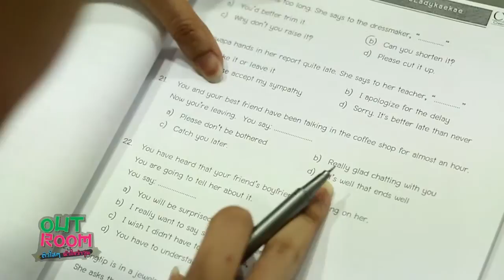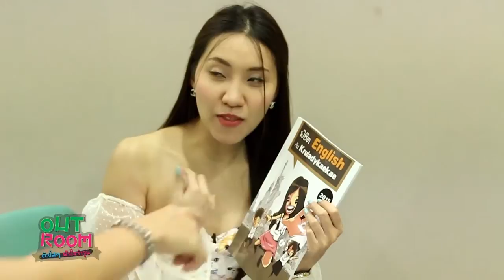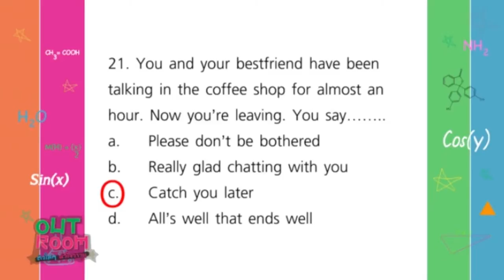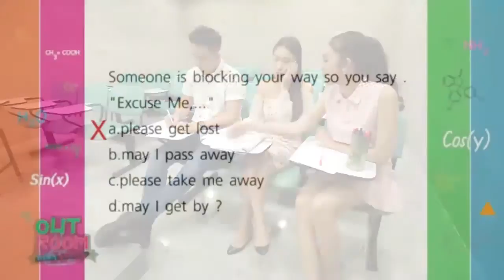ตะลุยโจทย์ภาษาอังกฤษ กับครูเลดี้เก๋เก๋ #1 BY OUTROOM